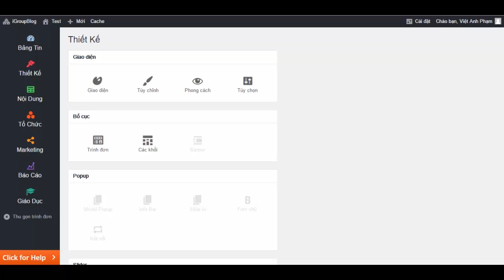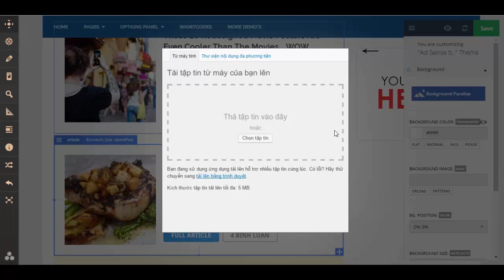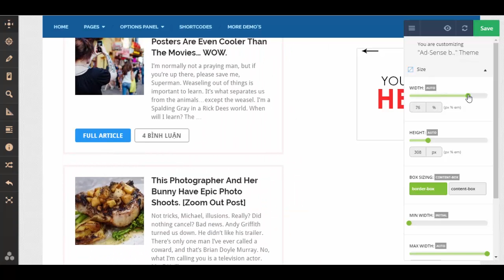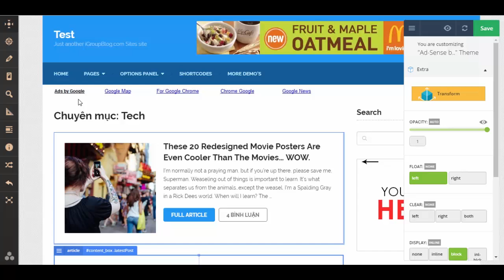Hướng dẫn sử dụng công cụ Yellow Pencil trên hệ thống iGroup Blog